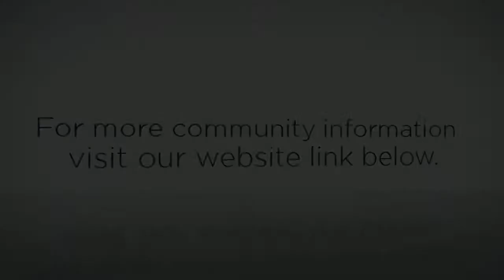Admirals Cove Homes for Rent, for Sale, Jupiter, Florida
Admirals Cove homes for rent and for sale in Jupiter, Florida.  - Admiral's Cove is Florida's most exclusive golf and waterfront re...